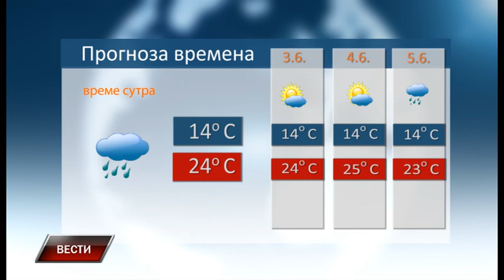Vesti 1 6 2023